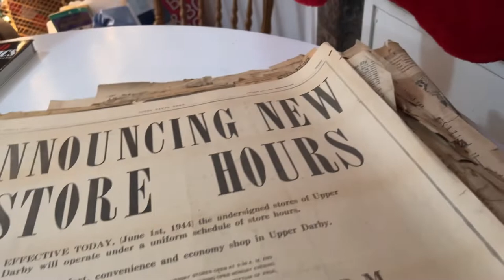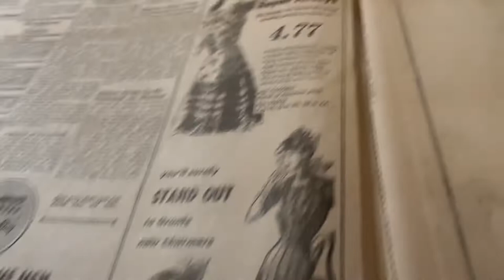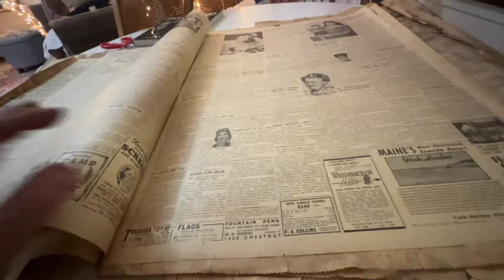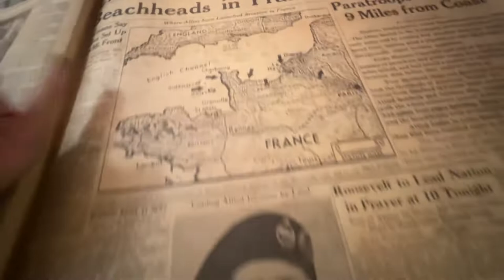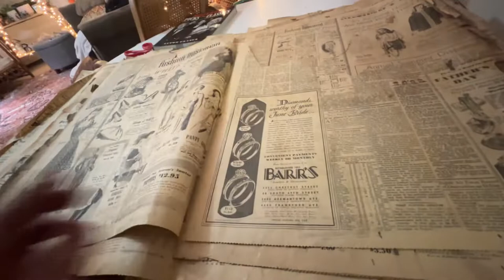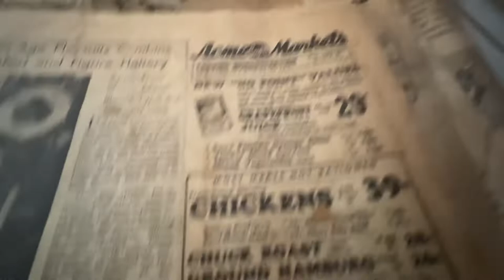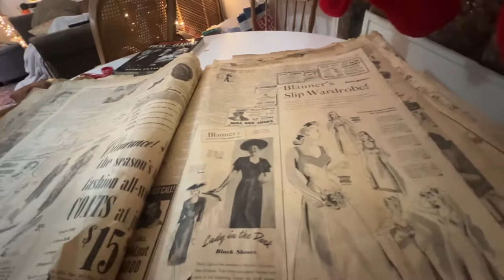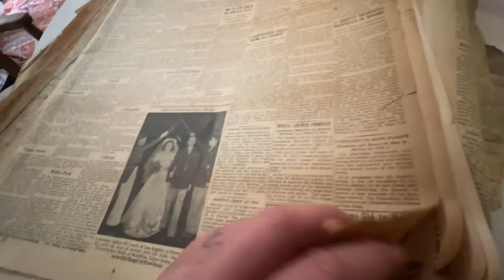Philadelphia Inquirer June 1944 Dec 2022